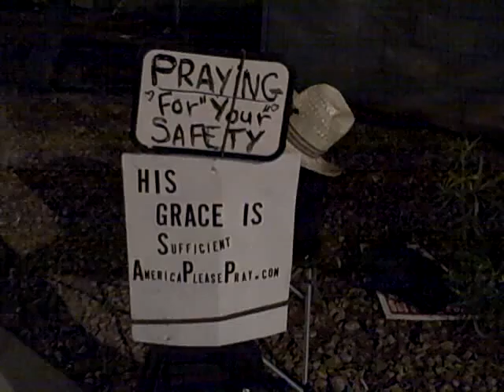8-10-08strip sign 6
8-10-08strip sign